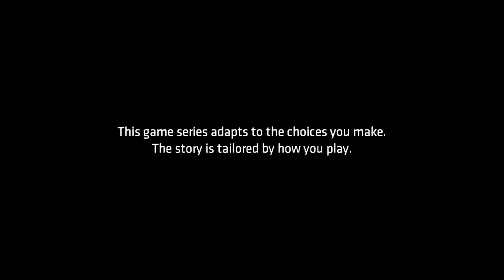Batman Telltale Series pt 1